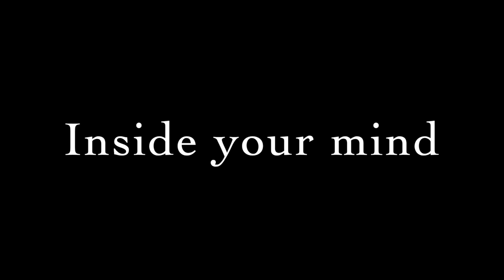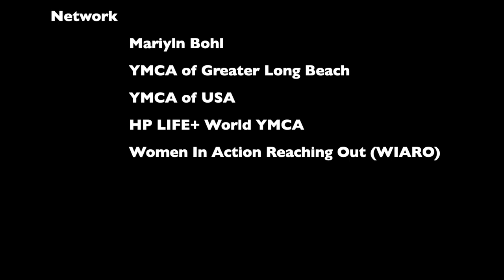Inside Your Mind- Lunch Box Productions